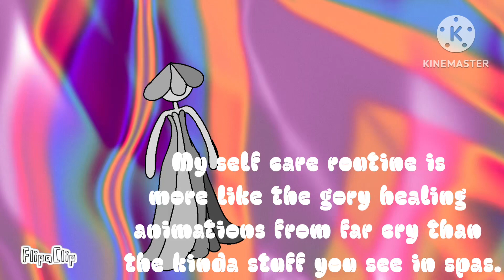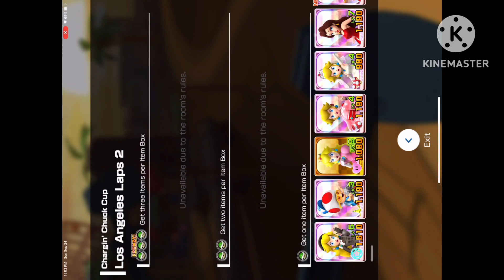1 item slot multiplayer on Mario kart tour (not survival)